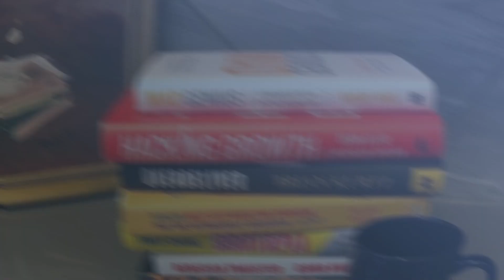Business and Growth Book Club Presents with Leslie Kuster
Meet Lelsie Kuster, author of "7 Keys to 7 Figures: The Women Entrepreneurs Guide to Money & Freedom" and discover why she wrote this book. And more importantly, why her message is so powerful.

And if you're not already a member of the Business and Growth Book Club, join now at: